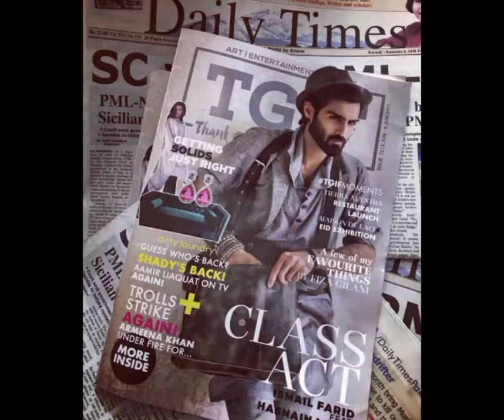Super Model | Hasnain Lehri | Status short 📸❤️ modeling lover